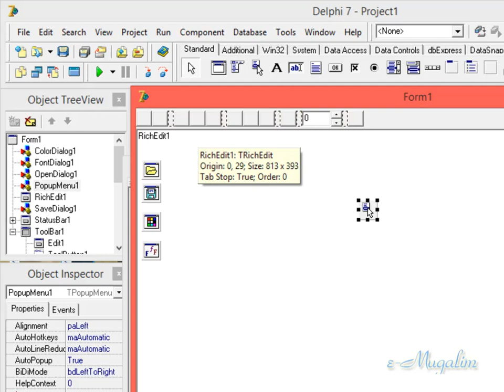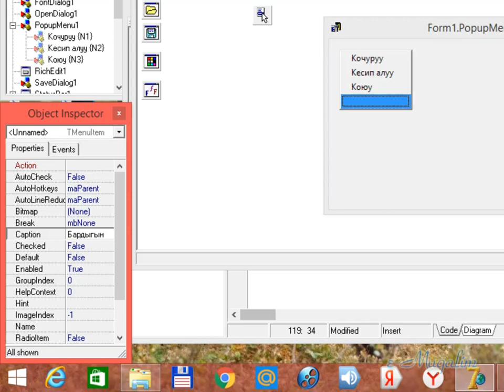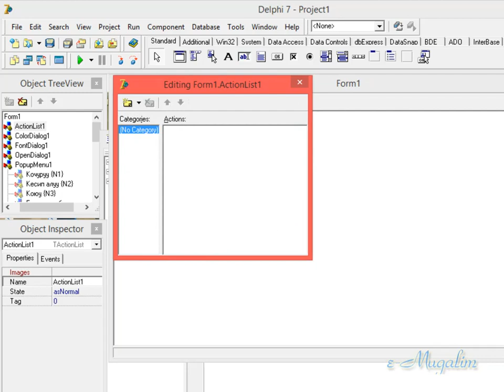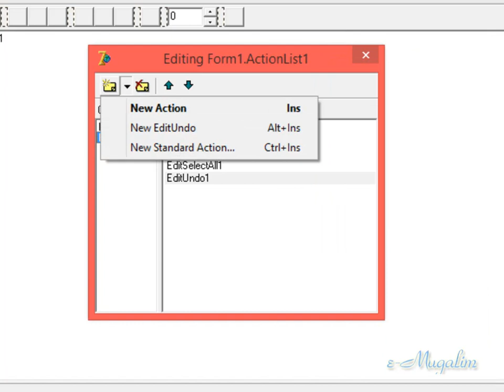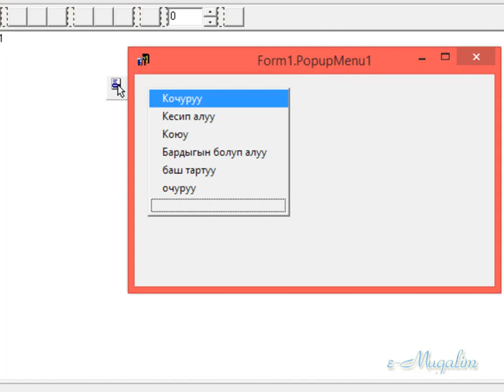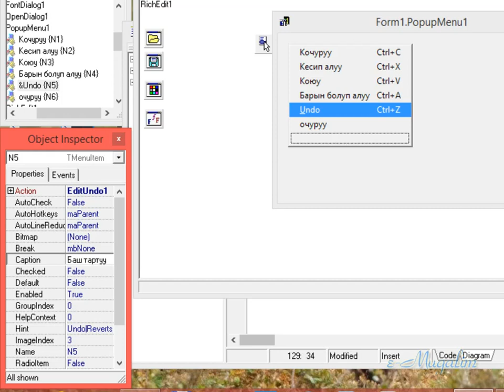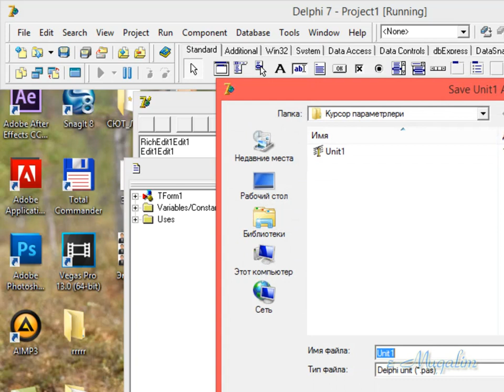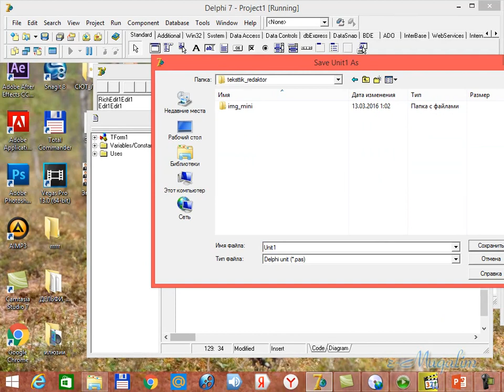Delphi 7. Практика_Тексттик редактор түзүү-3